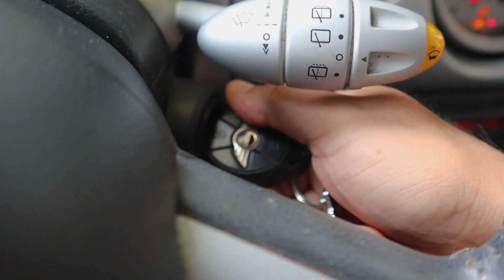HOW TO TRAIN LIKE MESSI